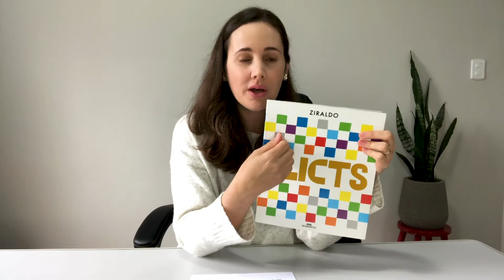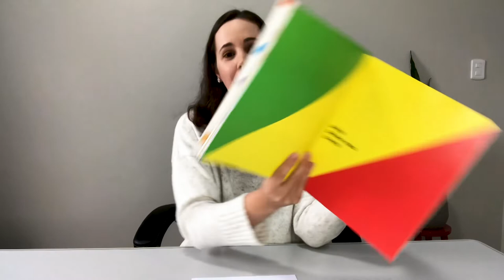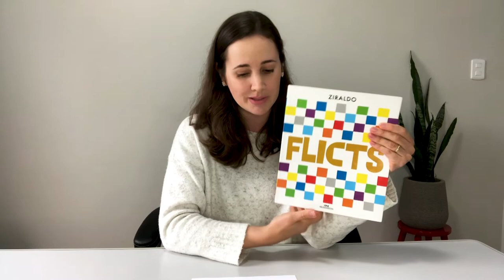[LET] Tópicos especiais - A leitura em sala de aula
A leitura em sala de aula na disciplina de Tópicos Especiais com a professora Maristela Scremin Valério para o curso de Letras, na modalidade Educação a Distância da Universidade Estadual do Centro Oeste.